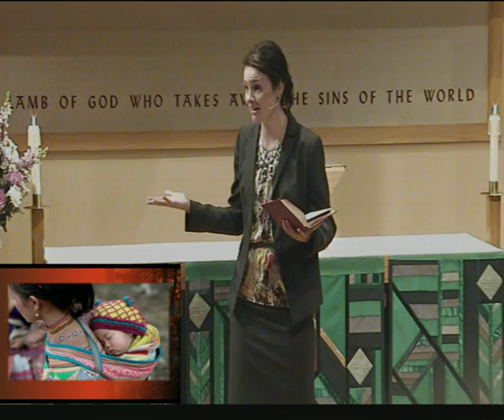Sunday 25 September 2016 001